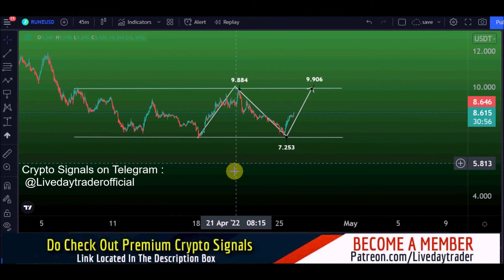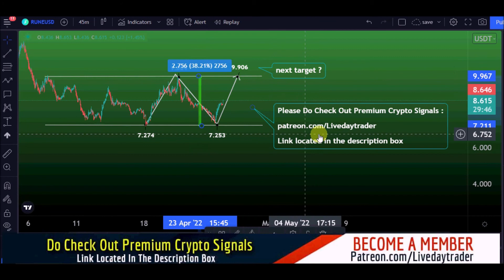Rune price prediction 38% strong profit coming and Thorchain price prediction runecoin 26 April 2022